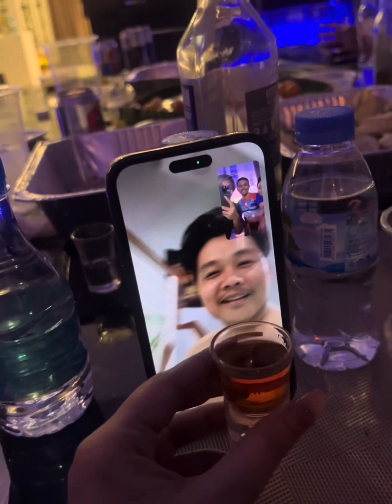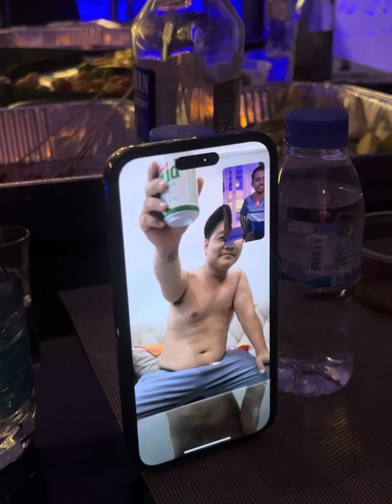My aniversary 10 year ♥️